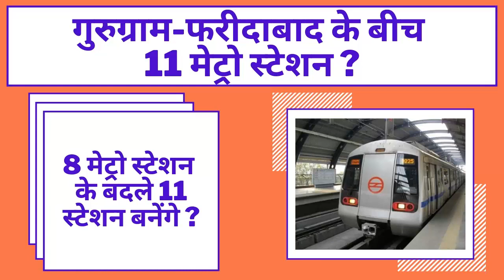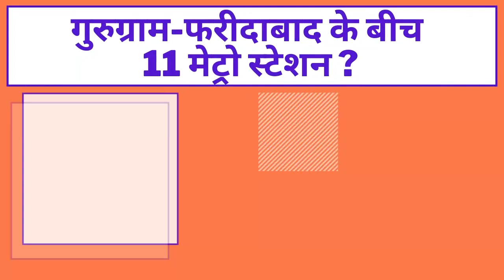DPR of Gurugram Faridabad Metro Project Changed There will be 11 stations between Gurugram Faridabad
Vinternet provides you with important information about infrastructure development activities in various parts of India especially Uttar Pradesh. Here you get knowledge about happenings in developed and developing areas of Uttar Pradesh Like Noida, Greater Noida, Yamuna Expressway. We are constantly updating you on Jewar Airport, Noida Film city, Noida Infotainment City, Greater Noida Toy City and Yamuna Expressway Industrial Development Authority. Vinternet also has Shayari and Poetry on News and Current Affairs. It provides funny songs, comedy songs, and Poetry about every aspect of life. Vinternet has various Entertaining, Motivational, and useful content also. It is managed by Vivek Vashistha.

Vivek Vashistha is presently working with a National News Channel as a Senior Producer. He has worked with Etv, Sahara TV, and  Zee News as an Anchor and Producer. He has done his Master of Mass Communication.

हिन्दी शायरी और बाकी प्रेरणादायक content के लिए visit करें वेबसाइट